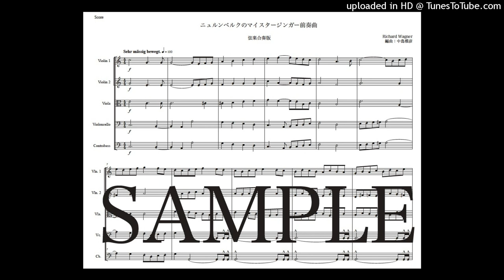ワーグナー「ニュルンベルクのマイスタージンガー前奏曲」弦楽合奏版（編曲：中島雅彦）